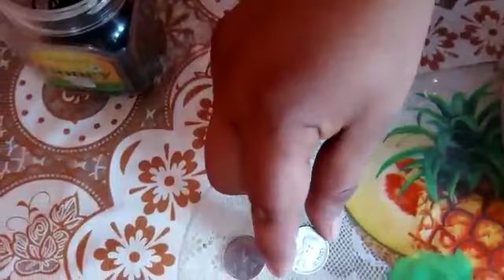Money concept for Special Children under Inclusive Education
Special educator Mr sukhjeet Singh is teaching recognition of various coins and currency notes running in Indian under money concept with the help of learning by doing method. As we know we'll it is necessary part of our life for purchasing things. This video will be helpful for all category of special children as well as pre - school child.